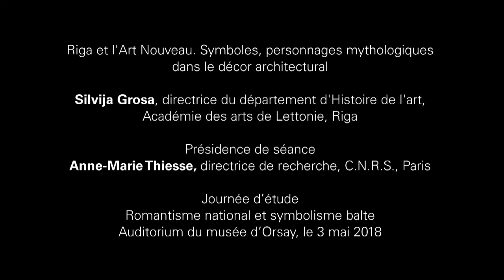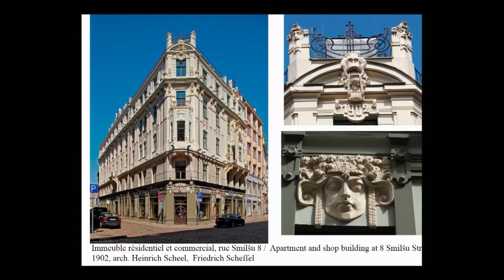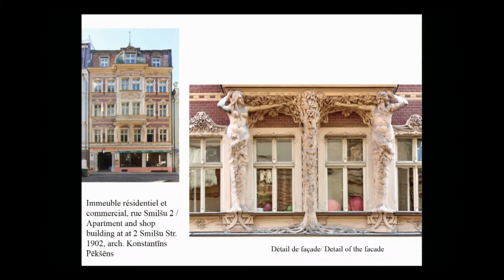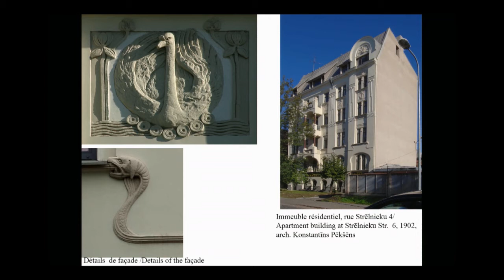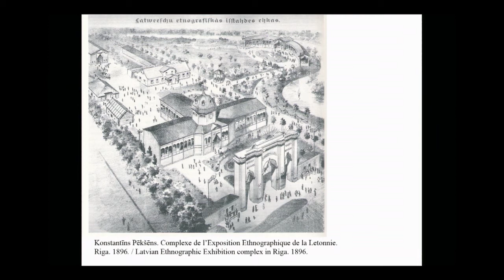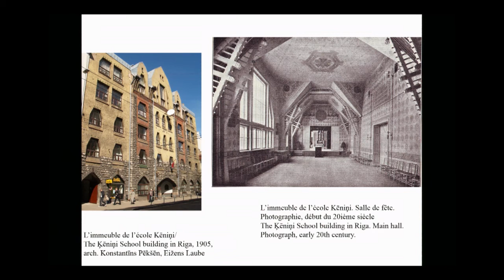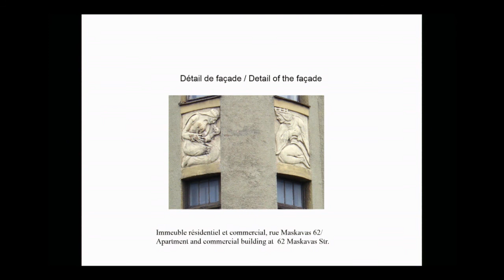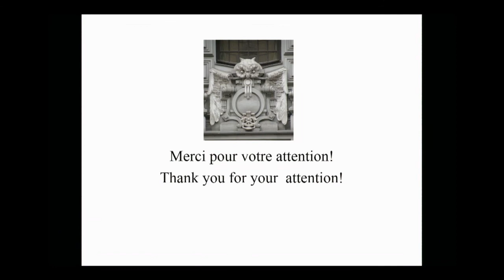9.Riga et l'Art Nouveau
Riga et l'Art Nouveau. Symboles, personnages mythologiques dans le décor architectural
Silvija Grosa, directrice du département d'Histoire de l'art, Académie des arts de Lettonie, Riga

Journée d'étude
le 3 mai 2018 à l'auditorium du musée d'Orsay